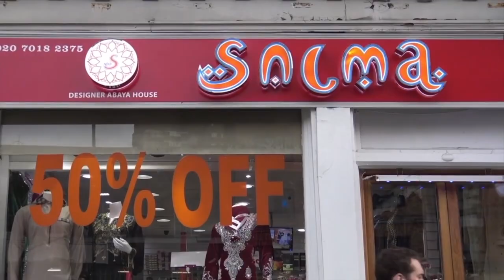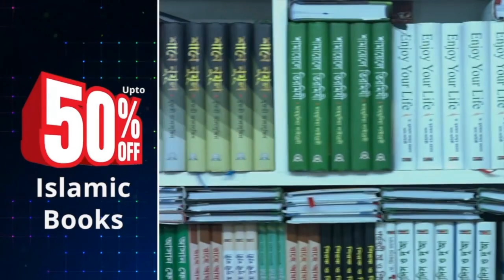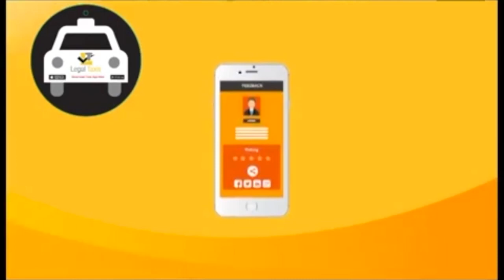Watch Prekhit Bangladesh | Episode 67 | Guest: Mukhlesur Rahman Chowdhury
বাংলাদেশ সহ বহিঃবিশ্বের সর্বশেষ রাজনৈতিক পরিস্থিতি  নিয়ে এনাম চৌধুরীর উপস্থাপনায়
LB24এর নিয়মিত আয়োজন টকশো  "প্রেক্ষিত  বাংলাদেশ"।

আজকের অতিথি  ওয়ান-ইলেভেন এর সময়কার বহুল আলোচিত ব্যক্তি, গণপ্রজাতন্ত্রী বাংলাদেশের রাষ্ট্রপতির তৎকালীন উপদেষ্টা বিশিষ্ট সাংবাদিক মোখলেসুর রহমান চৌধুরী l

বিশ্বের যে কোনো প্রান্ত থেকে  LB24TV (Facebook.com/LB24Tv)
ফেইসবুক লাইভ এ অংশ নিন, কথা বলুন দেশের চলমান অবস্থা নিয়ে। অতিথির  কাছে আপনার মূল্যবান প্রশ্ন এবং ঘটনমূলক মতামত রাখুন l

Download the FREE LB24 app on your smartphone to watch the latest shows and catch up on what you have missed.